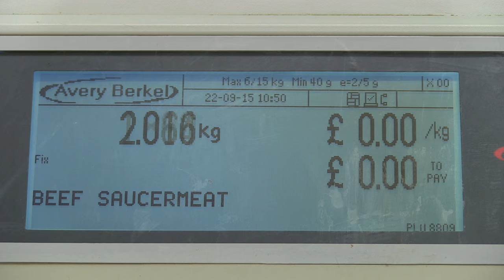J W Gray Butchery Service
We pride ourselves in having an excellent butchery department, providing only the finest quality fresh and cooked meats to the offshore sector. Our butchers are passionate about what they do; combined with a commitment to quality, our service is second to none.

With 25 years’ experience in the shipping sector and with staff who themselves are ex-seamen, we can supply and deliver all your shipboard needs including catering, non-foods, chemicals and bonded supplies.